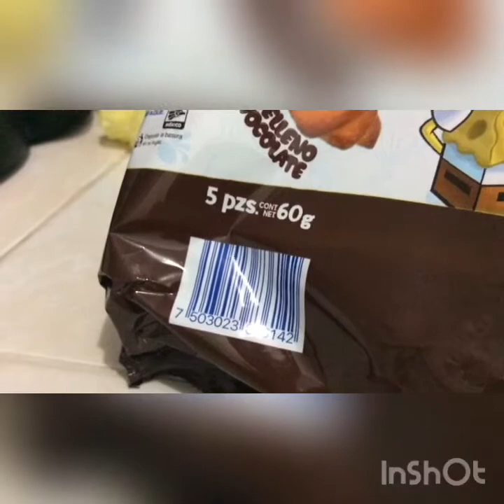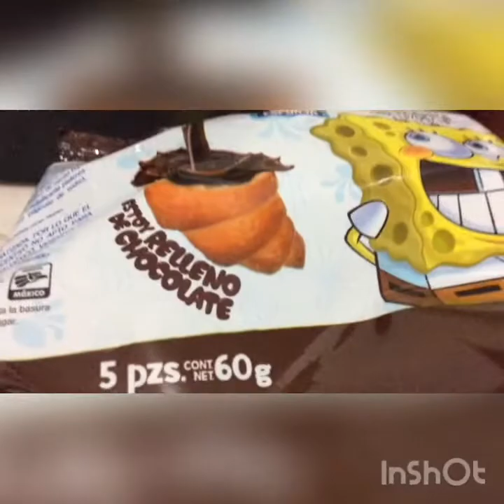Abriendo vualas de chocolate